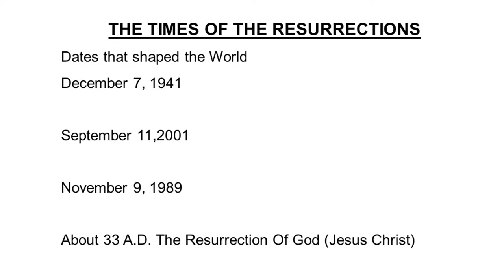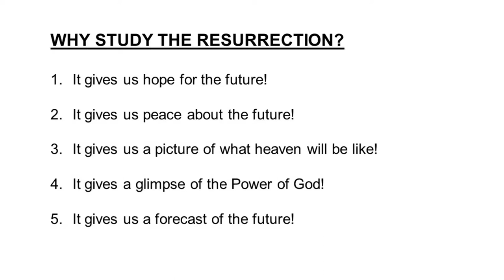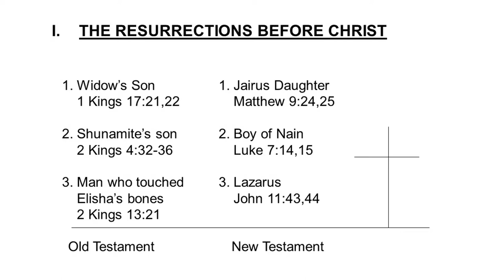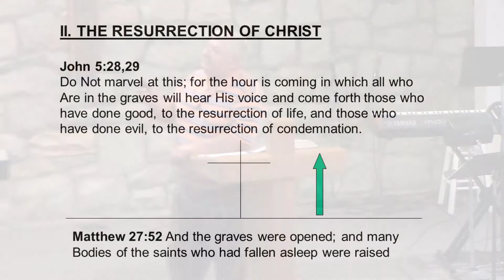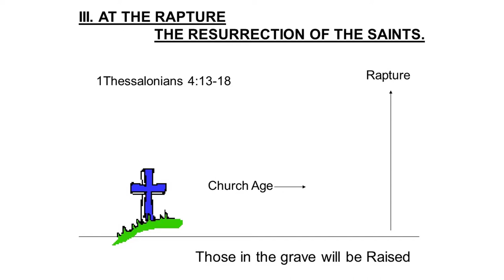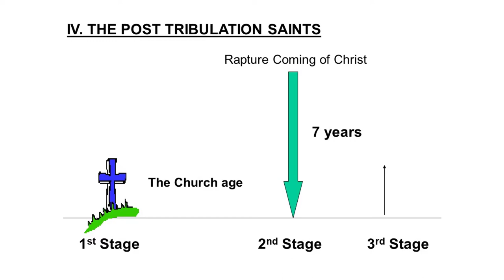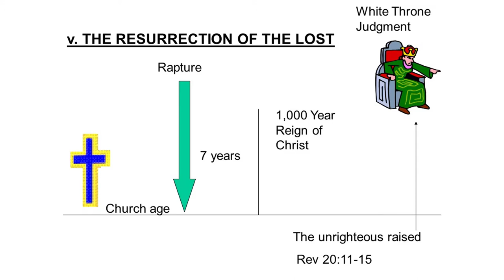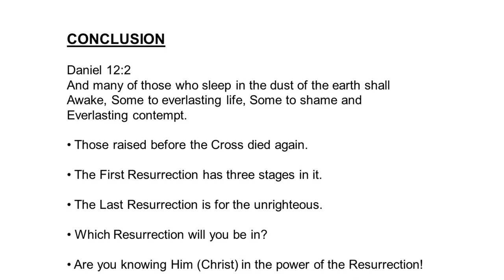Easter: "The Times of the Resurrection" - 04/01/18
With Ken Wutzke
Rockaway Beach Community Church